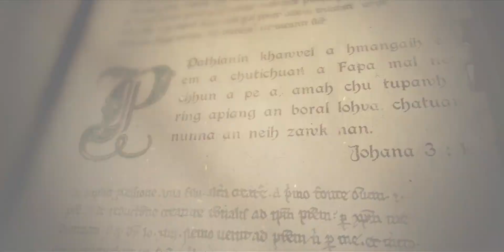Kei Leh Krista | EDMTI 10mins Movie Competition | EDMTI Fund Raise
Kei Leh Krista | EDMTI 10mins Movie Competition | EDMTI Fund Raise | In Loving Memory of Pi Lalmuankimi
Bial – SDMTI
Director – Andrew Laldinpuia
Editor – Andrew Laldinpuia
Script Writer – Lalnuntluanga
Actor – Lalnuntluanga
Actress – Elizabeth Lalrinpuii
Camera Man – Andrew Laldinpuia